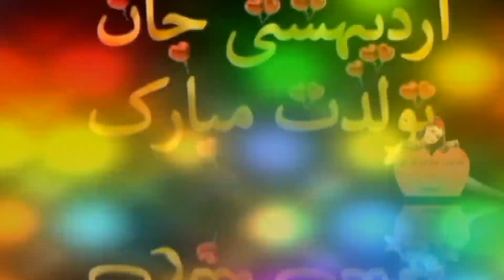amirst21 digitall(HD) رقص دختر ایرانی عزیزام دوستت دارم مهندس امیر و تمام اردیبهشتی ماهی تولدت مبارک